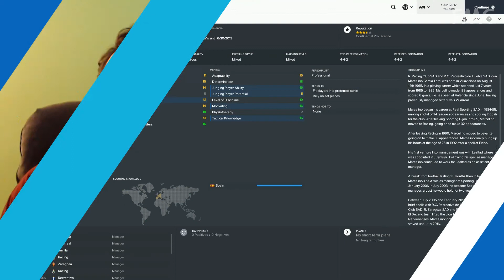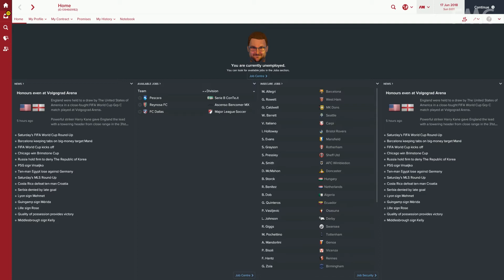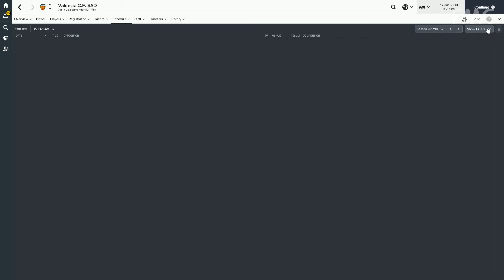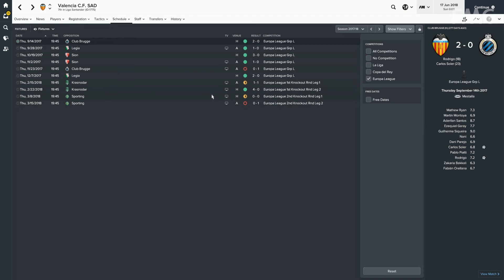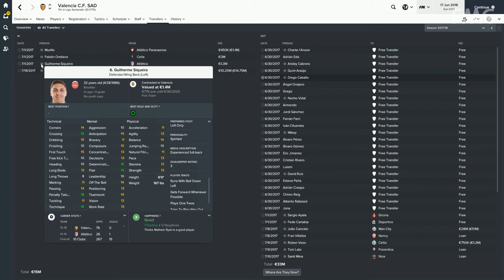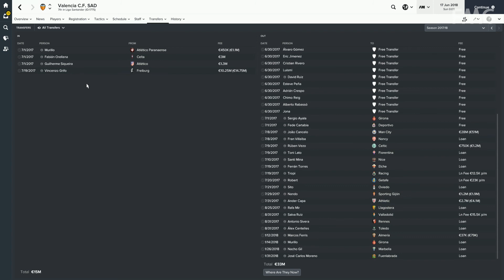Tempo Experiments #005: Marcelino Makeover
The excellent Gendo is back once again like a renegade master, this time giving Valencia the full Marcelino makeover. Will Marcelino be the man to turn things round at the club thought to be the 4th biggest in Spain? Tune in to see if Marcelino can do better than Prandelli, Gary Neville and good old Pako.

Presented by Brian Gendo
Animated & Edited by Jake Bryant